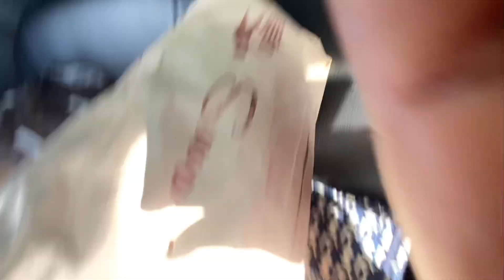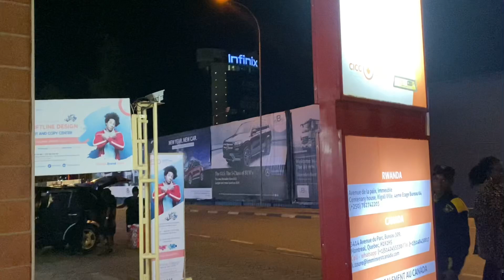CYUSA/bwambere muri bridal shower umva😭turijije umugeni/asubuje ibibazo kumugabo we twari udushya🔥